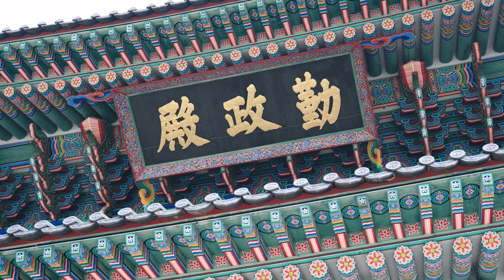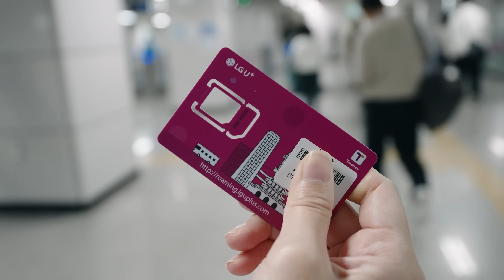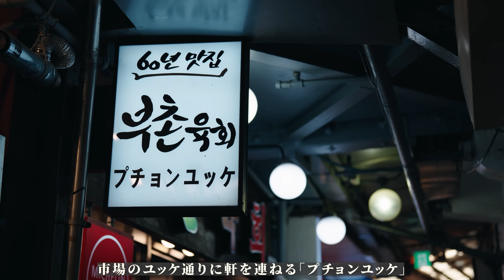韓国ってこんなに楽しい🇰🇷１泊２日で初めてのソウルを遊び尽くす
初めての韓国・ソウルに行ってきました！景福宮、北村韓屋村、明洞、広蔵市場など人気観光スポットを巡ってきました🇰🇷

00:00 オープニング
01:06 景福宮
05:06 オニオンカフェ
06:44 北村韓屋村
08:36 仁寺洞
14:08 ノドゥル島
16:05 明洞
19:08 広蔵市場
23:08 東大門

🌏GoogleMap
景福宮（경복궁）
広蔵市場チャプサルクァベギ（광장시장 찹쌀꽈배기）

👑 COMMUNITY
メンバーシップに参加すると特別なバッジ・絵文字が使えます。さらに上位プランではメンバー限定チャットやLIVEに参加できます！

💐 SNS
twitter（ホテル・旅情報）

📮MAIL
PR動画作成できます。ご協力頂けるエアライン・ホテル・自治体様がおりましたらご連絡お待ちしております。